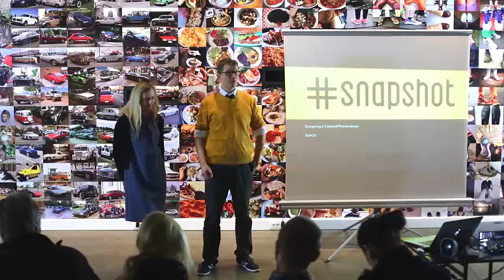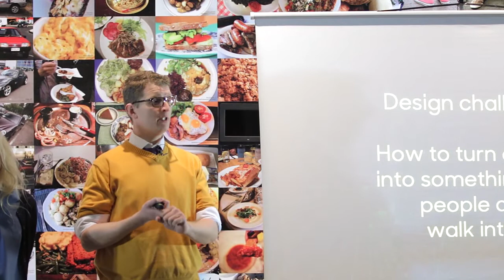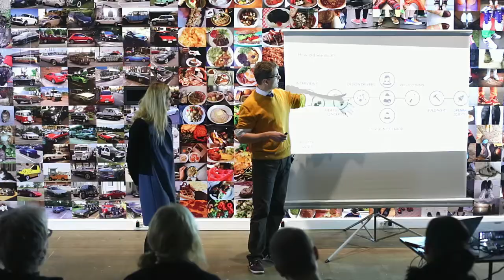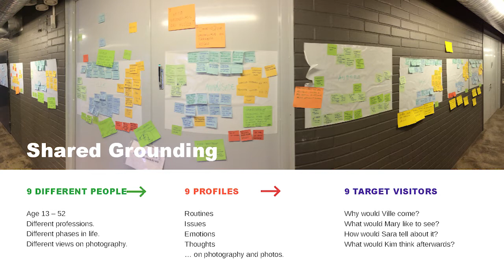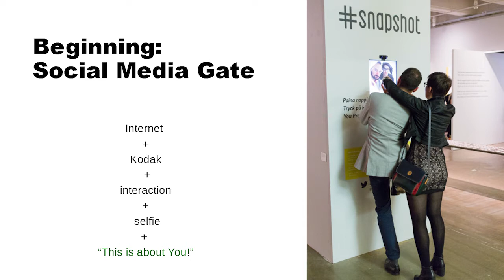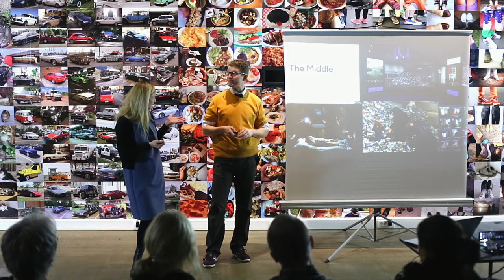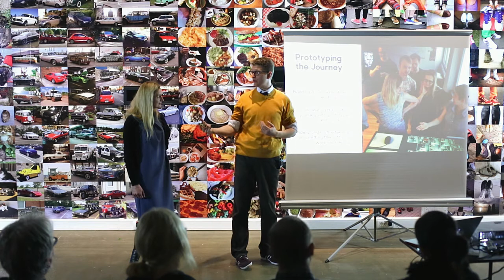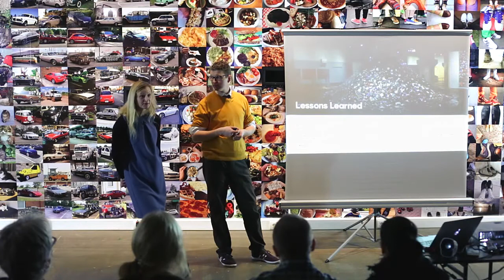Designing a Cultural Phenomenon into a Digital/Physical Journey - Futurice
Snapshot is an interactive photography exhibition in which we applied service design methods to build a personal journey for the visitors. The work is a collaboration between Futurice, The Finnish Museum of Photography, Tampere University and Aalto University. The story of how we designed the exhibition will be presented inside the exhibition itself, at The Finnish Museum of Photography, Kaapelitehdas. Presenters: Anna-Kaisa Rastenberger from the museum and Risto Sarvas from Futurice.